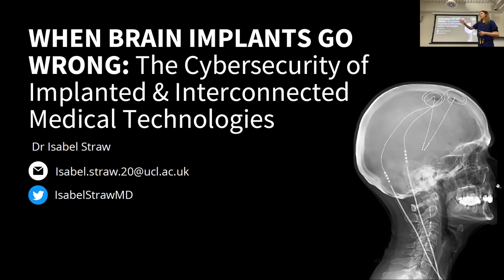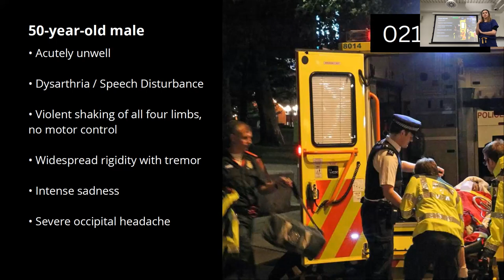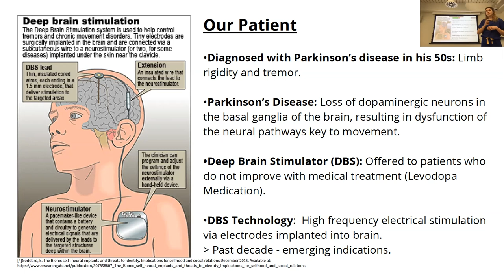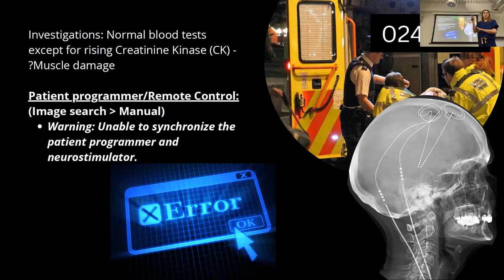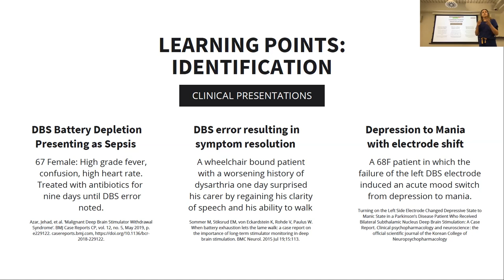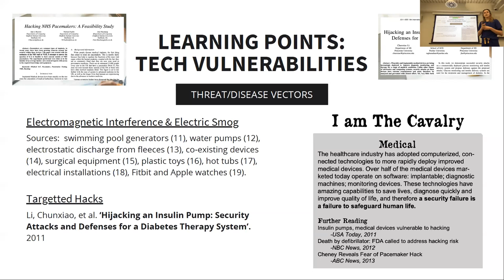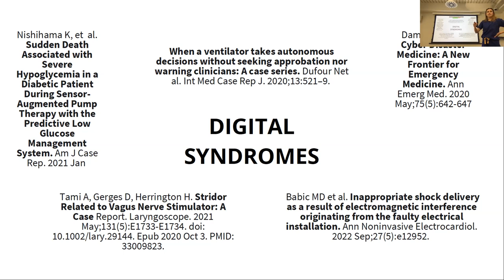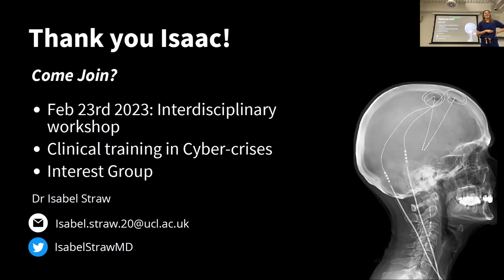When brain implants go wrong: The cybersecurity of implanted and interconnected medical technologies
UCL Information Security Research Seminar on 08.12.22

Speaker: Dr Isabel Straw

Abstract: The digitisation of the healthcare sector has potentiated a range of previously unseen clinical syndromes. For the individual patient, ingested and implanted medical technologies can malfunction manifesting in novel symptoms and signs. On a population level, our reliance on telemedicine and the ‘Internet of Medical Things (IoMT)’ creates new public health challenges, including the increasing prevalence of healthcare cyberattacks. In the field of medicine, technological vulnerabilities must be framed through the lens of clinical consequence, centring patient impact in the development of threat models. In this talk we will consider these issues through the story of a patient who suffered from a malfunctioning Deep Brain Stimulator (DBS). We will consider the implications of malfunctioning medical technologies, the role of programmers and cybersecurity experts in this field, and gaps in research and guidance that need to be addressed.

Bio: Isabel specializes in the intersection of Artificial Intelligence (AI), clinical medicine and healthcare inequalities. Alongside her clinical work as an Emergency Doctor, she leads research projects on bias in Medical AI, the cybersecurity of implanted devices and tech-abuse in medical settings. In 2022 she delivered ethical hacking workshops at ‘May Contain Hackers’ in the Netherlands exploring the cybersecurity vulnerabilities of connected medical devices. Additionally, she spoke at the biohacking village of DEFCON (USA) on the topic of malfunctioning Deep Brain Stimulators (DBS). She has experience in international settings both in her clinical work, and in policy settings at the United Nations.